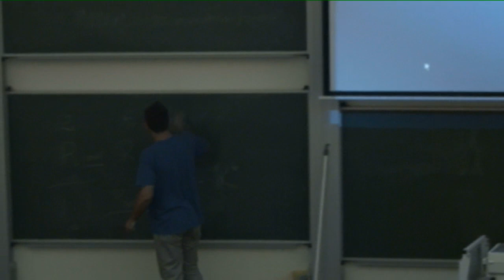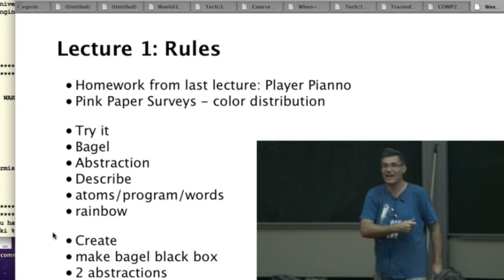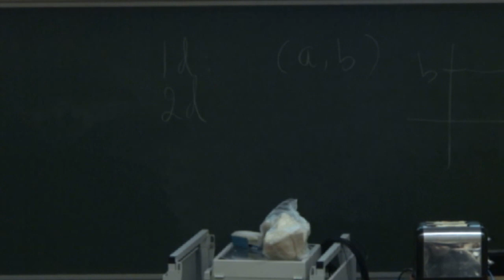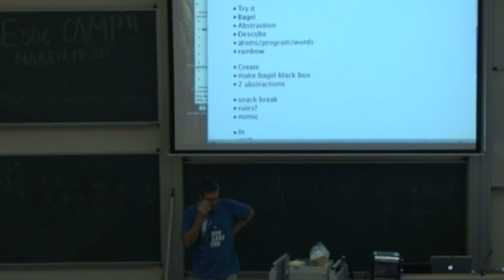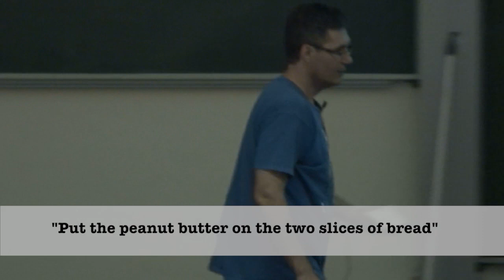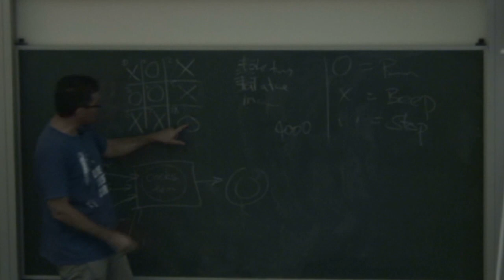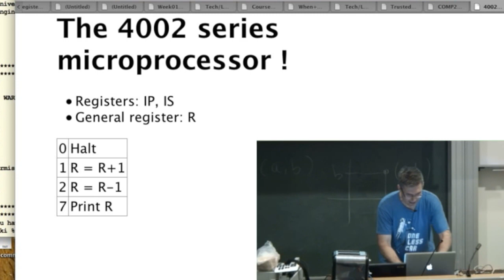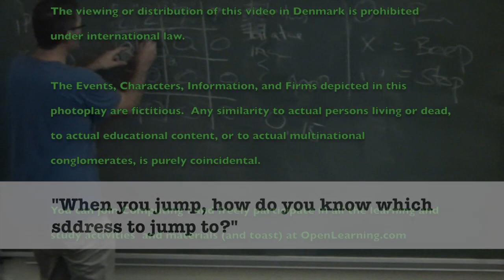Lecture 1: Rules - Computing 1 - Richard Buckland UNSW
Take this open course online at